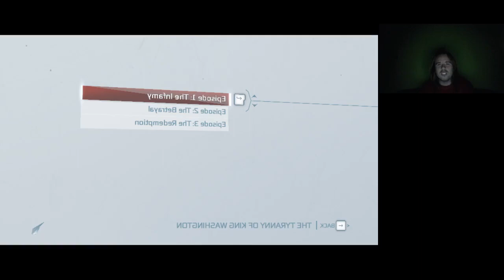BENEDICT ARNOLD HALÁLA? AC3: The Tyranny of King Washington The Infamy 3. rész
Benedict halála azért kérdőjel, mert Ratonhakéton az alternatív idővonalon győzte le és nem a valós idővonalon.
Bocs a tükrös hibáért, nem tudom mi okozta.